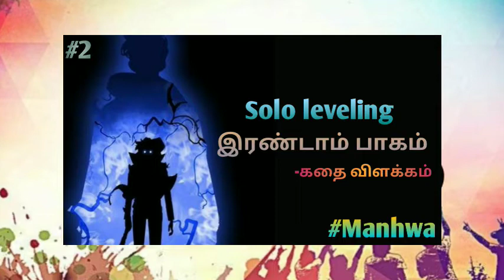Thank you for 1000 subscribers and family/What’s new/Anime_Uzhagam/Updates/Announcement/Animechannel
NOTE : ALL THE PICTURES/VIDEOS SHOWN IN THE VIDEO BELONGS TO THE RESPECTED OWNERS NOT ME.. I'M NOT THE OWNER OF ANY PICTURES SHOWN IN THE VIDEO...